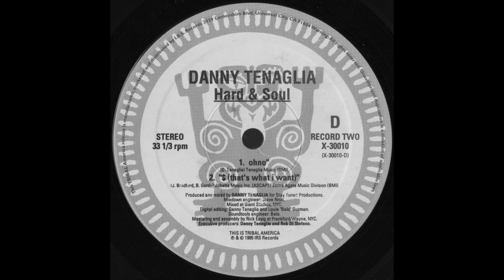Danny Tenaglia - Ohno (1995)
Danny Tenaglia – Hard & Soul
Label: TRIBAL America – X-30010, TRIBAL America – X1-30010
Format: 2 x Vinyl, LP, Album
Country: US
Released: 1995
Genre: Electronic
Style: House

Tracklist:
A1  Yesterday & Today
Flute – Eddie Montilla
Written-By – D. Tenaglia*
A2  World Of Plenty
Flute – Dana Vlcek
Written-By – D. Tenaglia*
B1  Wurk!
Written-By – D. Tenaglia*
B2  Bottom Heavy
Written-By – D. Tenaglia*
C1  Look Ahead
Vocals – Carole Sylvan
Written-By – G. Jones*, J. Burvick*
C2  Come Together
Vocals – Scott White
Written-By – D. Tenaglia*
D1  Ohno
Written-By – D. Tenaglia*
D2  $ (That's What I Want)
Vocals – Roxy
Written-By – B. Gordy*, J. Bradford*